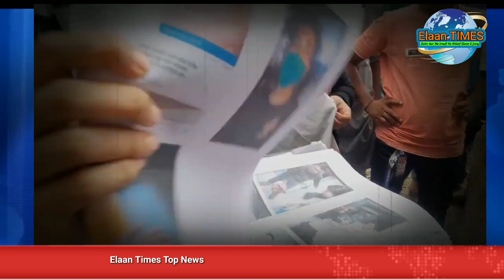Mumbra Ghar Par Qabze Ko Le Kar Auraton Mein Hui Jam Kar Maar Peet || Elaan Times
Mumbra#MMValley#Gharqabza#Maarpeet#Kausa#Mahila#Vivad#Jhagda#Elaantimes#